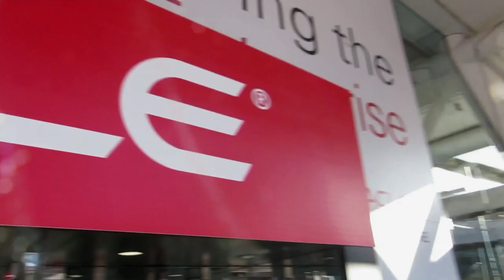David Ard | Oracle OpenWorld 2013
David Ard, OEM Marketing at QLogic, discussed the newly launched Oracle Sun Storage Universal HBA and the ongoing fibre-ethernet protocol debate with theCUBE co-hosts Dave Vellante and Stu Miniman, live at Oracle OpenWorld 2013.

Longtime partners QLogic and Oracle announced the new Oracle Sun Storage 16 Gb Universal HBA which according to Ard, helps companies "make an investment into a server and their storage interconnects" in this solution. "Oracle is the only OEM that supports all possibilities," he added, replying to Miniman's comment about the protocol wars needing to end. By simply changing the configuration options, tools, and the optics, a company can change from one protocol to another.

The biggest advantage to enterprises is that they "invest in one solution, and as their needs change," they don't have to rip and replace hardware to meet them, Ard explains.

Asked what drives customers to adopt the 16 Gb environment, Ard said it gave them the ability to scale their existing fibre infrastructure, without additional investments. As far as the fibre channel market is concerned, Ard said "it's continuing to be stable at this point, we are not seeing a mass decline in fibre channel. There are still a lot of customers implementing Ethernet" as they build new data centers.

Commenting on what companies look for in QLogic, Ard explained, "when customers come to us, they want stability, a solution that provides stability long term. Oracle and QLogic have been collaborating for many years, customers want to continue to have the stability we provide, and continue to look for new ways to innovate," without making big investments in their infrastructure.

David Ard, QLogic,at Oracle OpenWorld 2013 with Dave Vellante and Stu Miniman